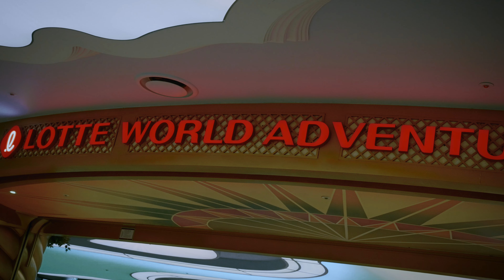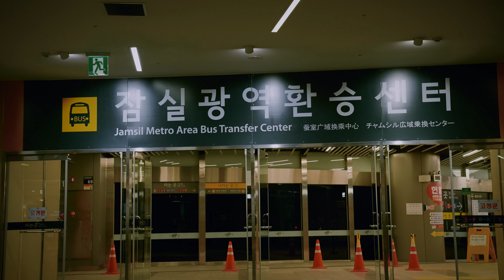잠실역 지하상가의 하루.A day at the Jamsil Station underground shopping mall,seoul